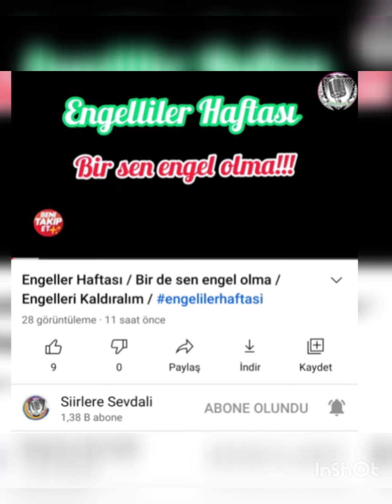Bizim Çocuklar Şampiyon Oldu.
Bizim Çocukların Gururlu Günü Fransa Sokakları Türk bayraklari🇹🇷 ile dalgalandı. As bayrakları Fransa As.🇹🇷🇹🇷🇹🇷🇹🇷🇹🇷🇹🇷🇹🇷🇹🇷